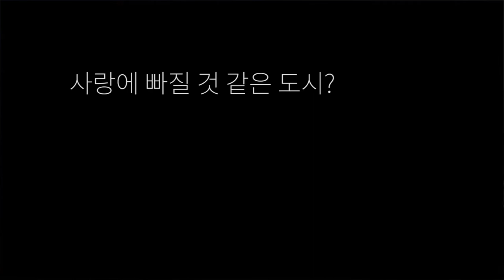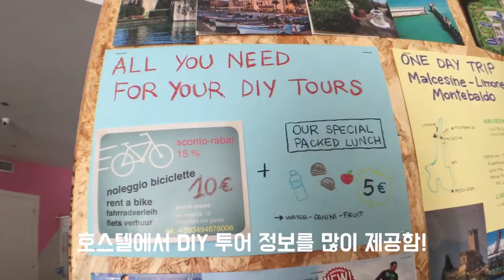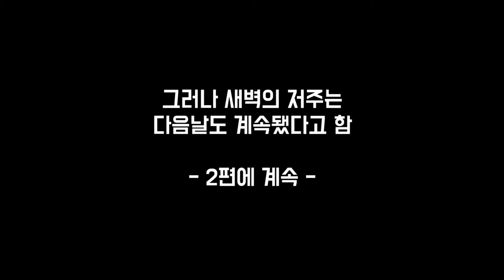[이탈리아 소도시 여행] 가르다 호수 Lago del Garda 자전거 여행! - 1편 -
Lago del Garda 자전거 여행입니다. 호수 근처에 아름다운 작은 마을들이 많다고 해서 무작정 갔다가 의외로 호스텔에서 꿀팁 얻고 좋은 시간 보냈어요.
특히 여름에 가면 호수 따라서 개성이 다른 호수 해변들, 오래된 성, 놀이공원, 워터파크, 알파인 산맥 구경 등 다양한 어트랙션을 즐기실 수 있습니다!
하지만 포인트들이 배타고 다니기에는 좀 띄엄띄엄 있어서 차 타고 가서 한 3박 4일 ~ 일주일 정도 보내는 것 강추!!!